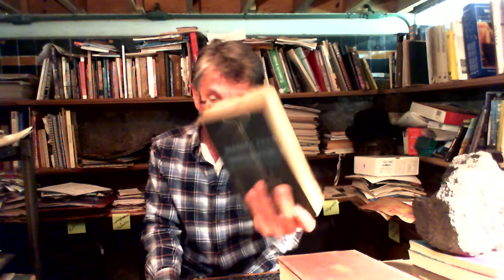Los libros en la formación de un arquitecto. LFA1